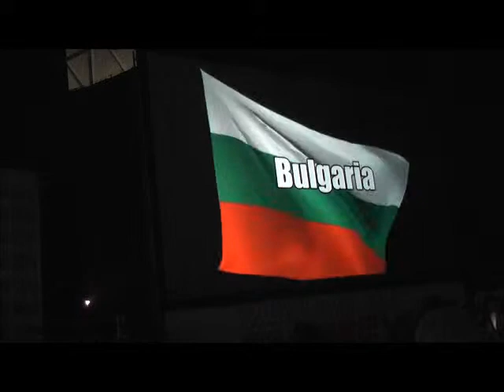Eurocosplay 2012: Bulgaria - Jaina Proudmoore: World of Warcraft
Entry 36.  Bulgaria's Nessie as Jaina Proudmoore from World of Warcraft